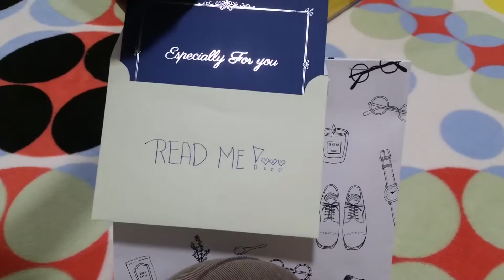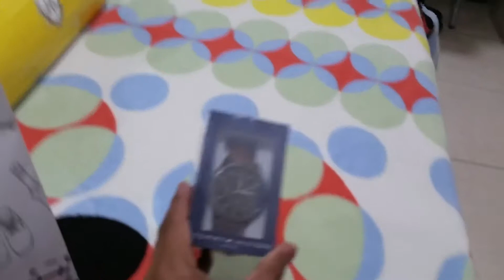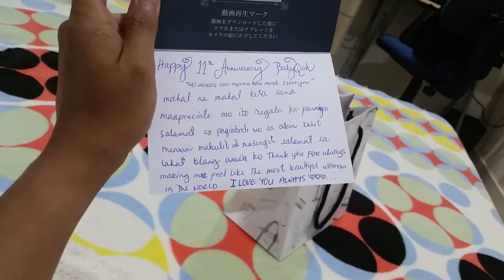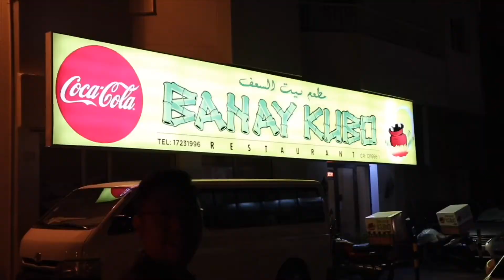Caught in Hidden Cam Gift Reaction | Tommy Hilfiger